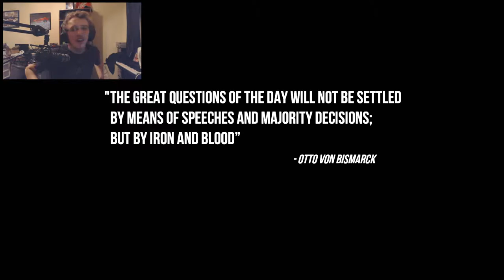ICE CREAM SANDWICH ESCALATOR PHYSICS WHAT | Christmas Shopper Simulator 2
uhh... I don't know how to describe this video. I really don't.

I'm gonna go over here now and eat some Doritos.

The epic ending theme is "The Revenge of Mister Foxsky" by Foxsky. You can grab a copy of it here (it's free!)

All other music is taken from the game.